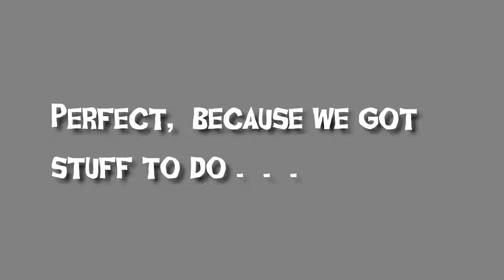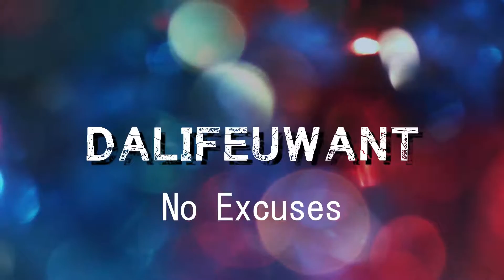Work for it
No matter what it is,  if you want it . . Work for it. No Excuses, if you want it, work for it, and its yours.
The Life you want